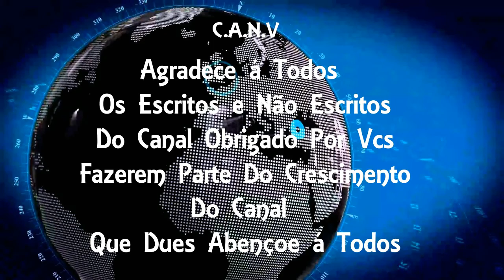PM faz operação para combater roubos de carros usados por criminosos na zona oeste do (Rio)